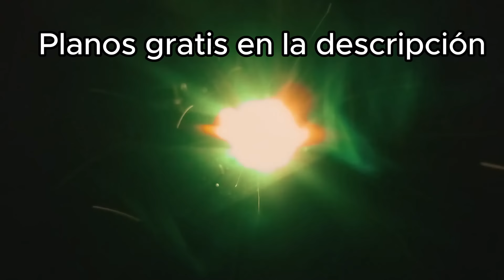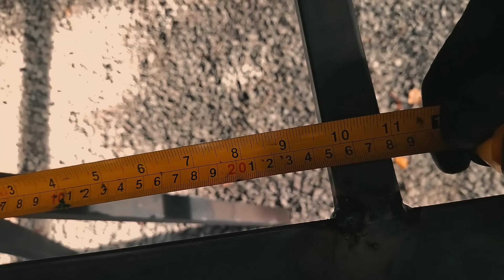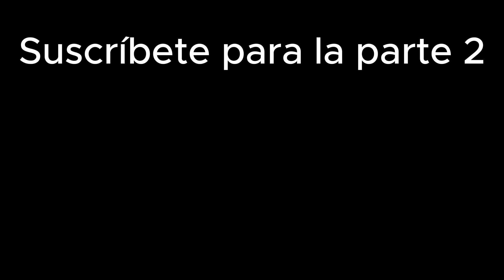Como fabricar un REMOLQUE o CARRO de ARRASTRE 2024 ✅ Parte 1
"¡Descubre cómo construir tu propio remolque para automóvil desde casa! En este tutorial paso a paso, aprenderás las técnicas y materiales necesarios para fabricar un remolque resistente y funcional. Desde el diseño hasta la construcción, te guiaré a través de cada etapa del proceso. Ahorra dinero y personaliza tu remolque según tus necesidades específicas. ¡No te pierdas esta oportunidad de aprender habilidades mientras creas un accesorio indispensable para tu vehículo!

"Tutorial completo: Cómo construir un remolque para automóvil desde cero"
"DIY: Fabrica tu propio remolque casero para transportar"
"Construcción de remolque paso a paso: Guía práctica"
"Remolque para coche hecho en casa: Tutorial detallado"
"Bricolaje automotriz: Cómo hacer un remolque económico"
"Proyecto de fin de semana: Fabricación de remolque para vehículo"
"Hazlo tú mismo: Construye un remolque resistente para tu auto"
"Tutorial de fabricación de remolque DIY: ¡Ahorra dinero y hazlo tú mismo!"
"Cómo diseñar y construir un remolque para automóvil en casa"
"Remolque artesanal para coche: Tutorial de construcción paso a paso"
"Como hacer un remolque para moto"
"Como hacer un remolque casero"
“Guía definitiva “
How to Build a DIY Trailer